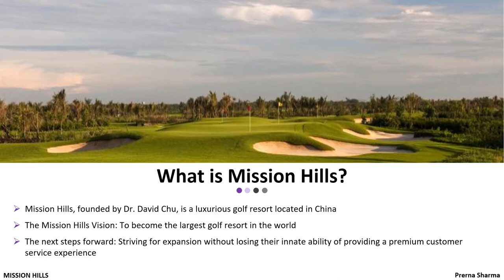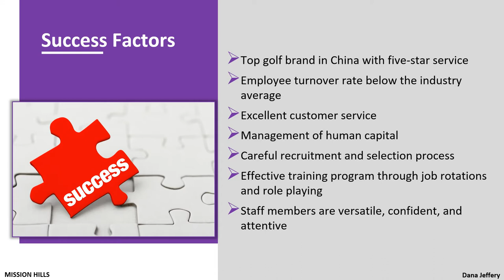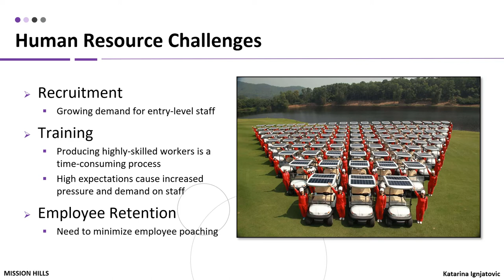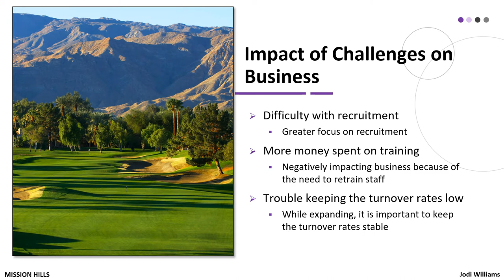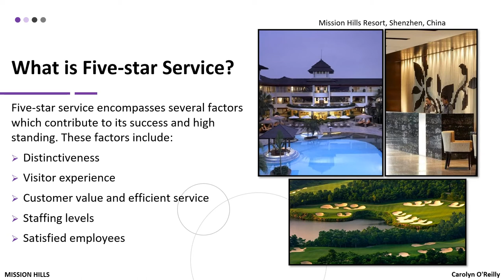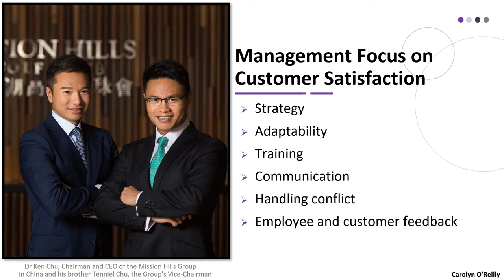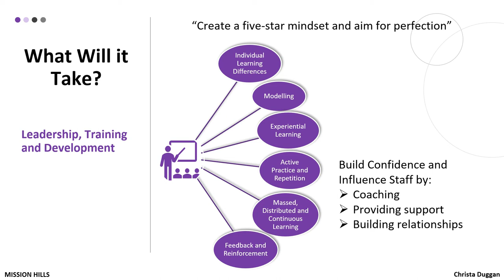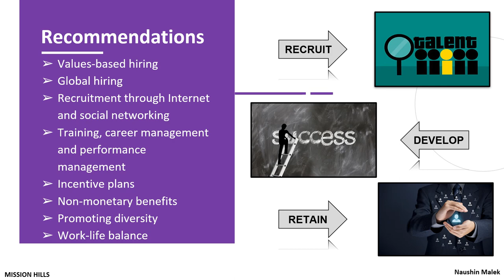Mission Hills: Taking Next Steps - Case Analysis Presentation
References

[Untitled image illustrating a Mission Hills golf resort]. Golfscape. [Online image]. Retrieved

[Untitled image illustrating Mission Hills employees]. Mission Hills China. [Online image].

Hotel and Tennis. Mission Hills Resort, Shenzhen, China [Image]. Retrieved 28 November 2020,

Trip Advisor. [Image].

Chu Brothers of Mission Hills China Achieve Global Recognition for &quot;Golf And More&quot; Strategy.(2016). [Image].
releases/chu-brothers-of-mission-hills-china-achieve-global-recognition-for-golf-and-
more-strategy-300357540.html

[Untitled image illustrating recruitment]. Dallas Builders Association. [Online image]. Retrieved
employment-market-is-flooded-with-top-talent/

[Untitled image demonstrating employee retention]. Commuter Benefits. [Online image].
benefits-to-retain-employees/

[Untitled image illustrating Mission Hills logo]. Mission Hills China. [Online image]. Retrieved